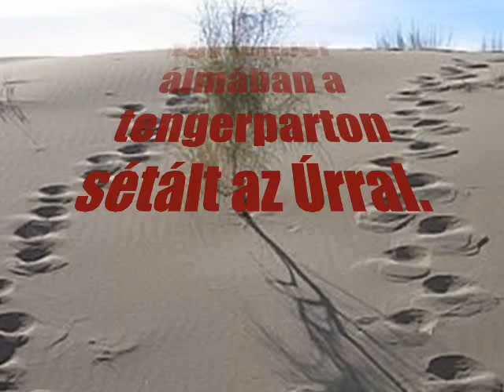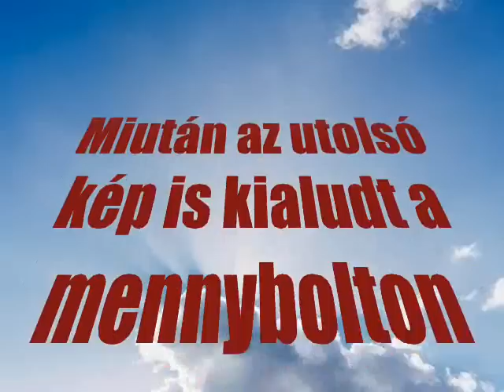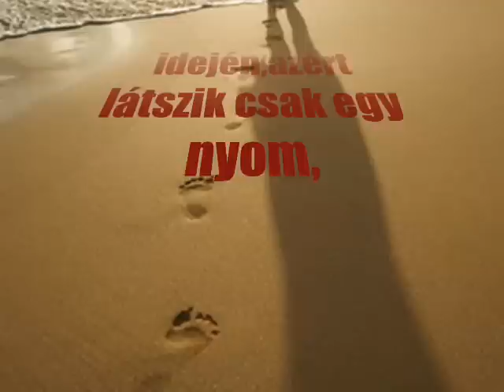Lábnyomok.wmv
A bajban sosem vagy egyedül!